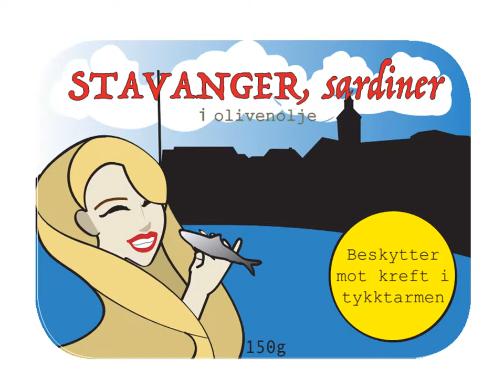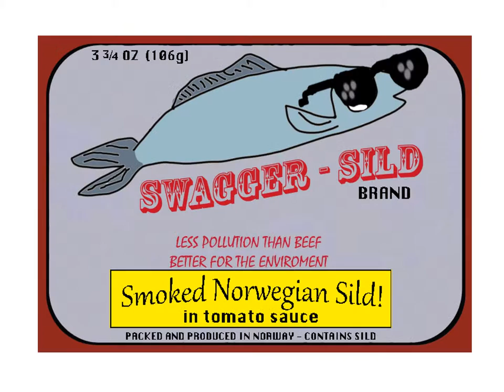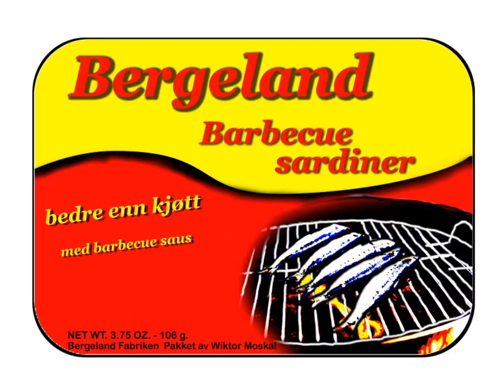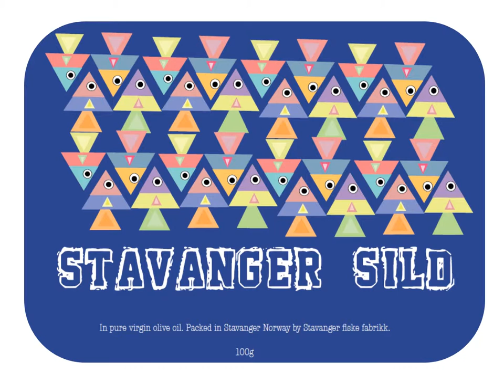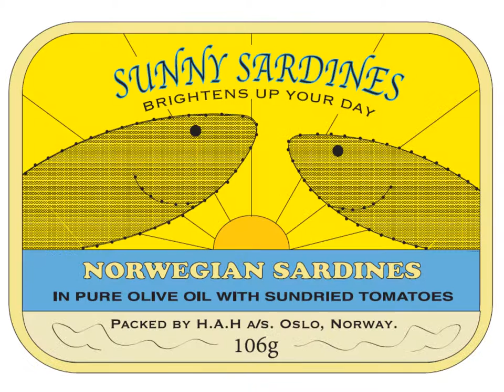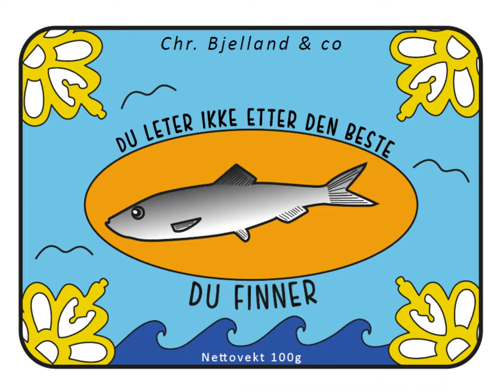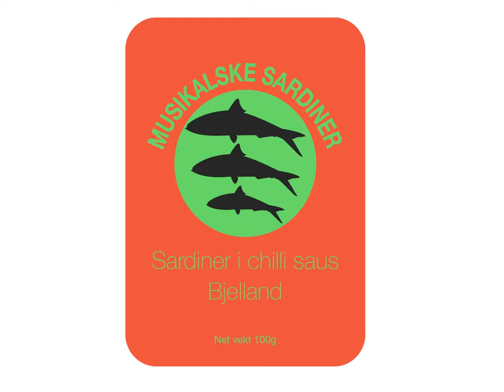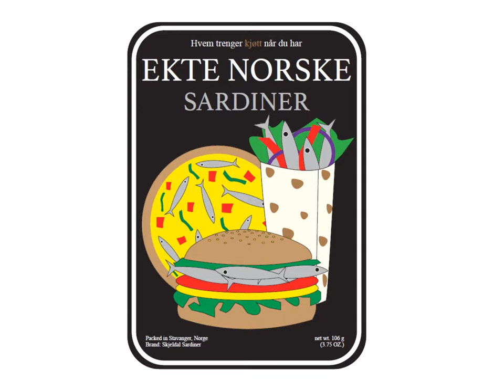IDDIS 2016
Også i år (2016) har Norsk hermetikkmuseum og Norsk grafisk museum arrangert undervisningsopplegget og designkonkurransen IDDIS for vg1 medier og kommunikasjon.

Akademiet, Bryne vgs, Bergeland vgs, Hetland vgs og Vågen vgs deltok, og vi mottok over 160 iddisdesign som du kan se her!